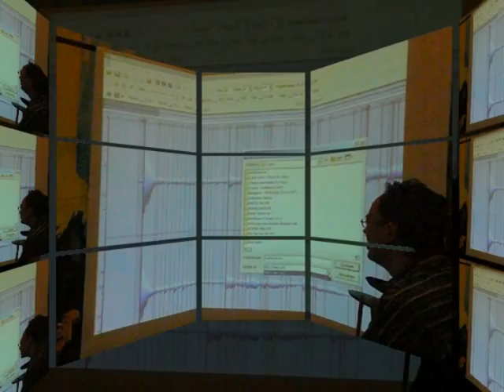Reason & Record chopshop workshop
Here is a impresion video of the Reason Chopshop workshop @ Harvest Ministries givin by Marco Wongsosomito